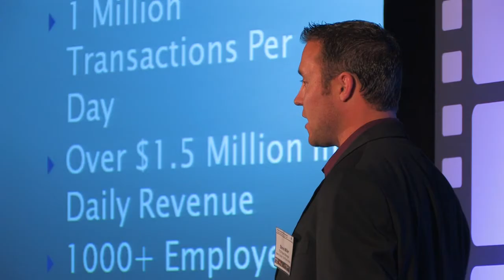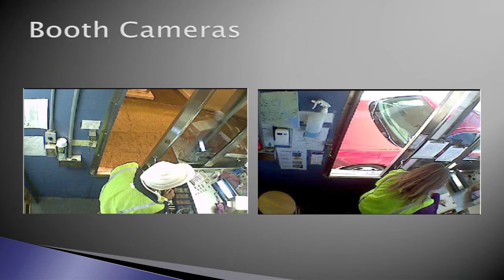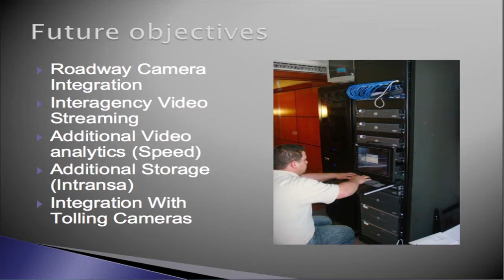Milestone Interview with Steve Miller, ITS Project Director, HCTRA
Steve Miller, IT project director for the Harris County (Tex.) Toll Roads Authority, discusses application of Milestone's XProtect video management system in toll road environment.